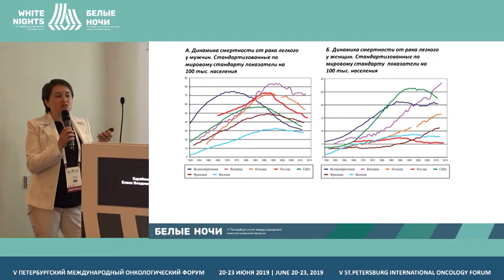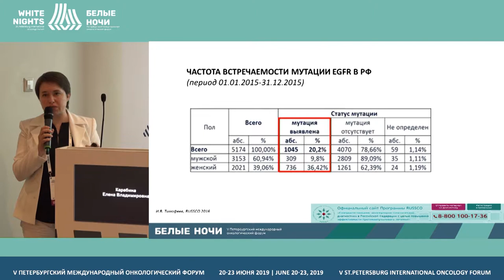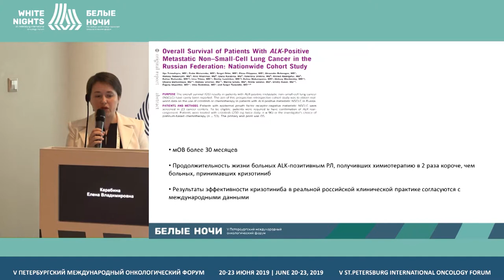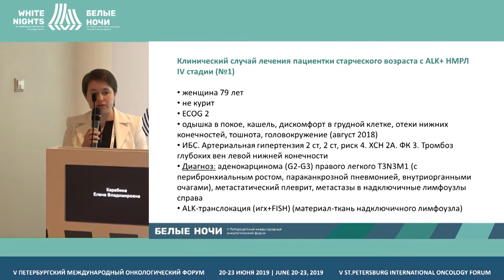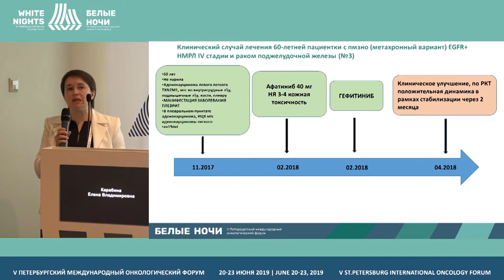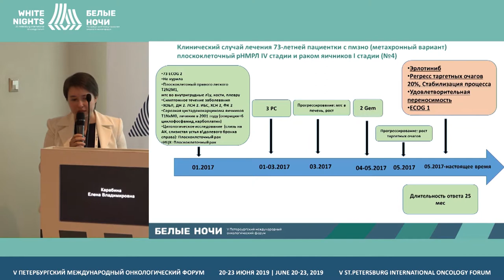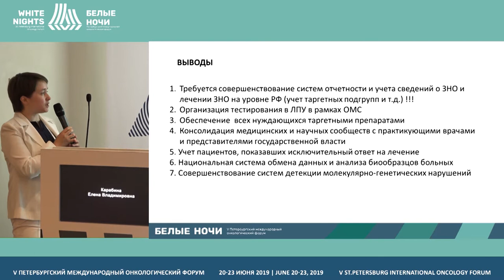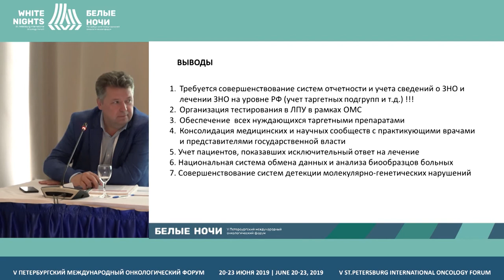Клинический опыт применения таргетной терапии в РФ (Карабина Е.В.)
Карабина Елена Владимировна, Тульский онкологический диспансер, Тула